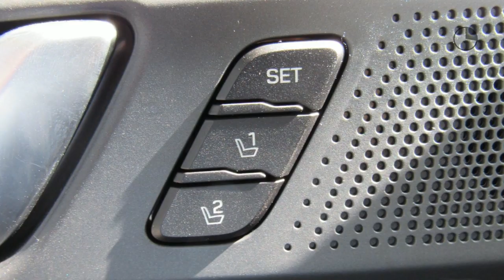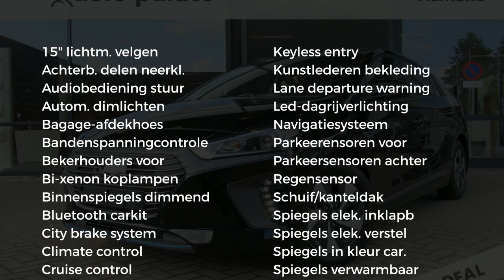Hyundai IONIQ 1.6 GDI Blue HEV 141 pk DCT Premium